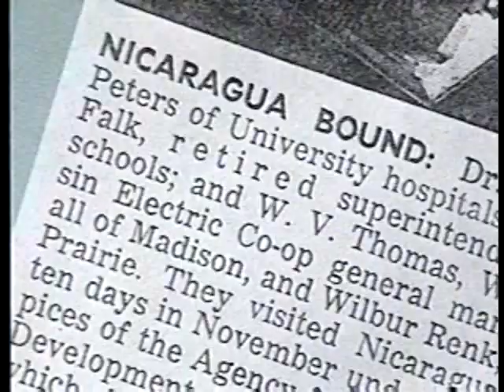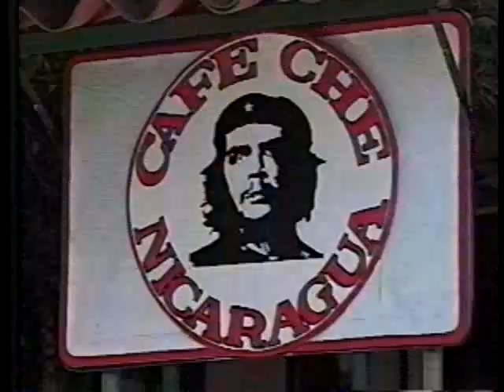History of WNP